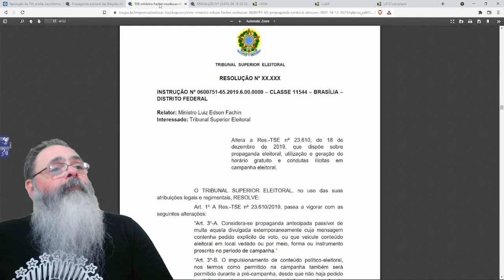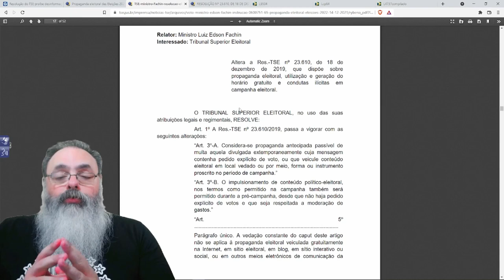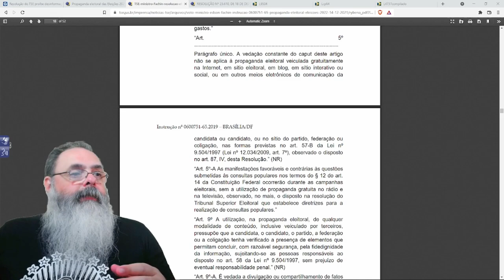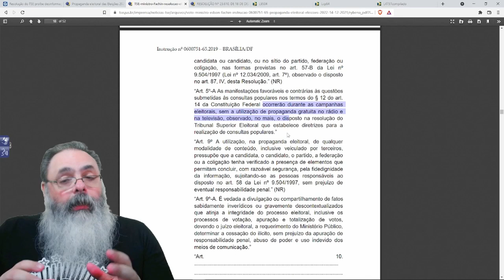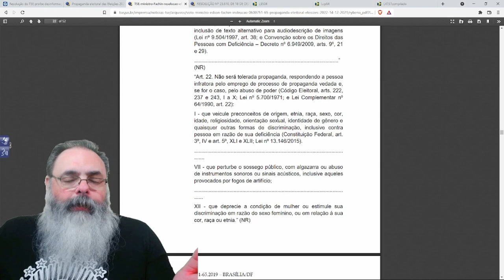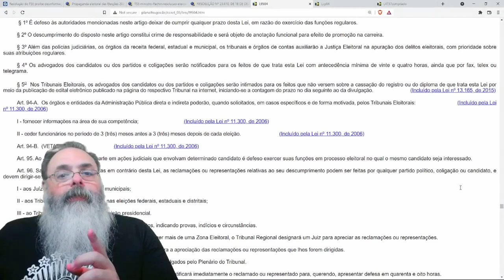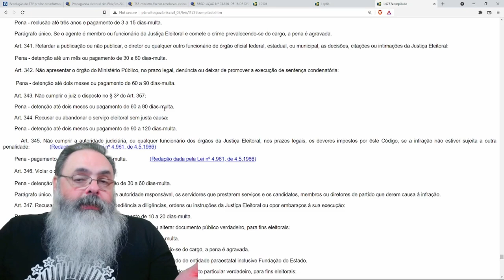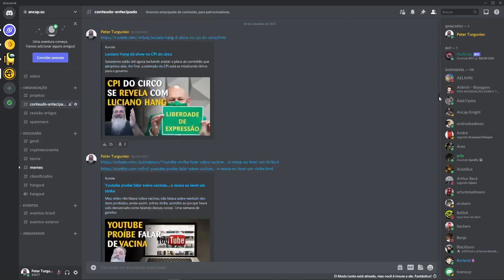Resolução do TSE prevê até crime sem lei